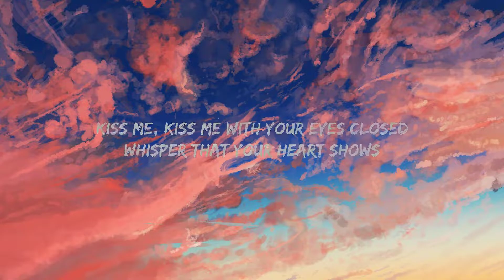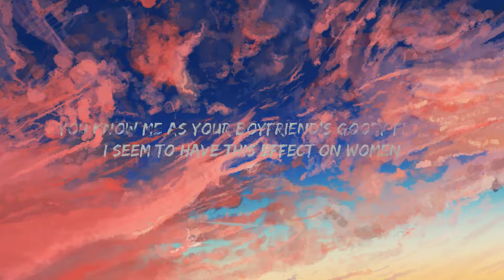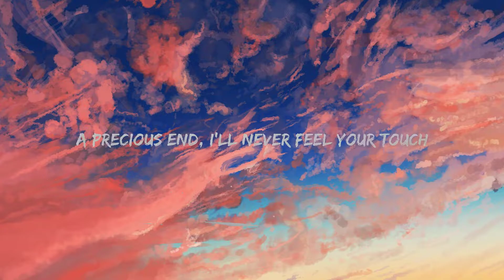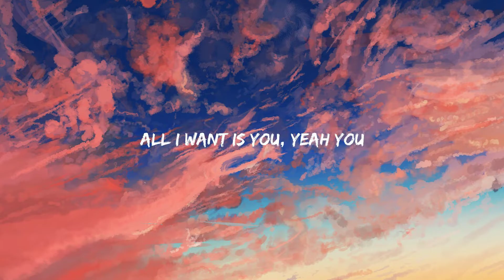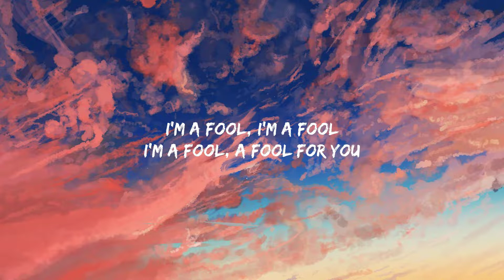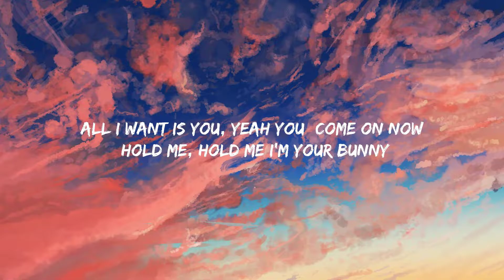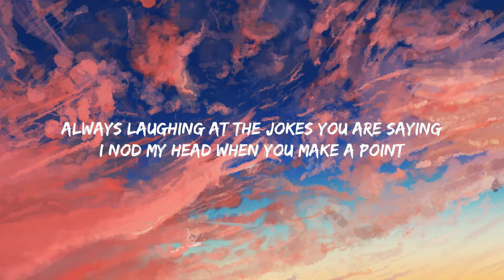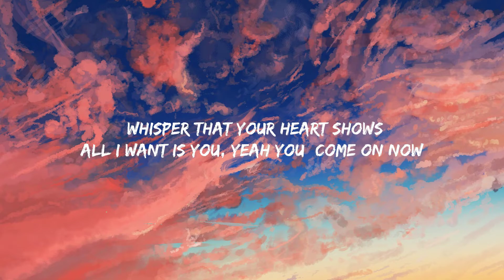Hot Freaks - Puppy Princess (Lyrics) Hot Lyrics 2023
Hot Freaks - Puppy Princess

(Lyrics):
You know me as your boyfriends goofy friend
I seem to have this effect on women
And your friends arn't as goofy as I am
I try my best to keep you entertained
Always laughing at the jokes you are sayin'
I nod my head when you make a point
Oh oh
Kiss me, kiss me with your eyes closed
Whisper that your heart shows
All I want is you, yeah you
(Come on now)
Hold me, hold me I'm your bunny
Tell me I'm not funny
Tell me I'm legit
And I feel weak, 'cause your hand and your feet
Our precious end
I'll never feel your touch, oh no
You guys came to the restraunt where I clean
I saw you in the window, I got flushed
I rushed outside and cracked some jokes
And in a while I came and got your plates
And you guys went on the rest of the date
I scrubbed sheets and wished I was somebody else
(Come on now)
And I feel weak, 'cause your hands and your feet
Our precious end

Hold me I'm your bunny